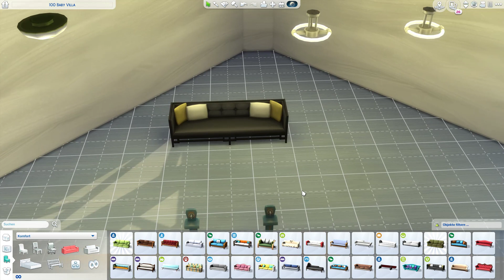Sims4 - Let's Build - 100 Baby Villa #5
In diesem Video baue ich eine Villa für die 100 Baby Challenge  mit allen Packs.
Diese Villa soll später in Del Sol Valley stehen.

LG Eva